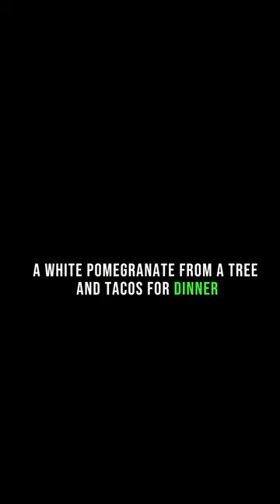but make it gourmet 🌮🥯🥑